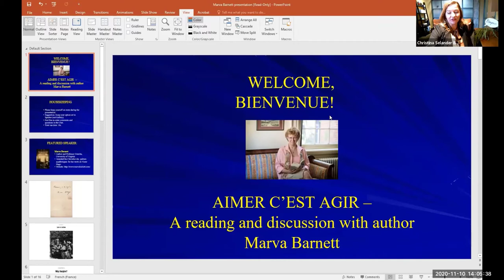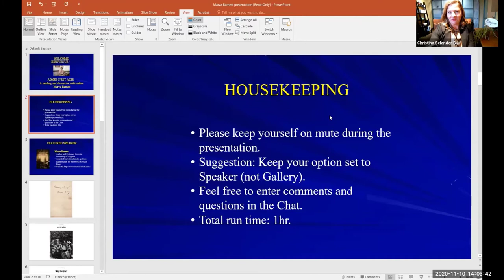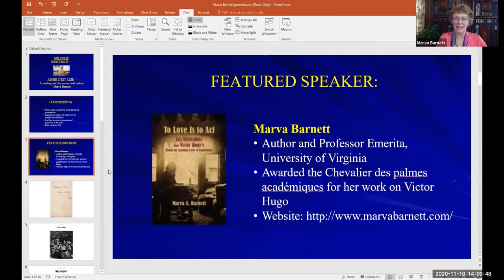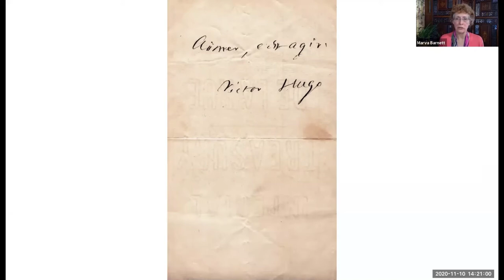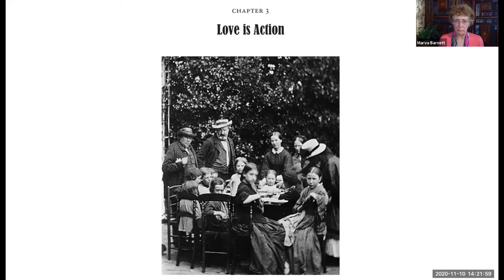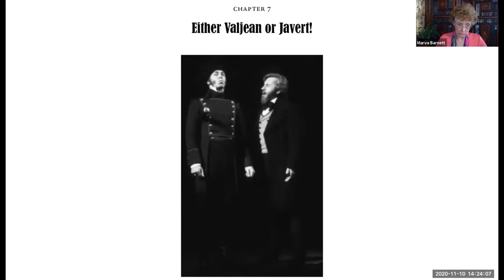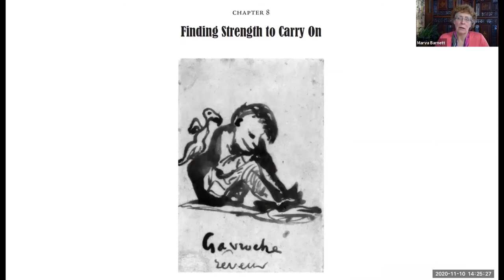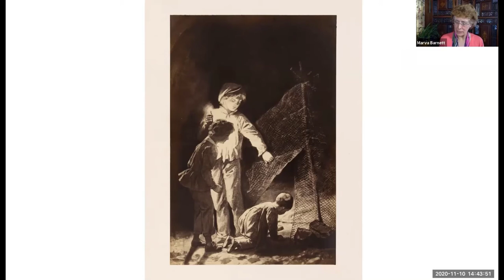Aimer c’est agir— a Reading and Discussion with Author Marva Barnett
Join us for a reading and discussion with author and professor Marva Barnett on how Victor Hugo put into action the last words he wrote and what can he tell us today about leading lives of conscience.